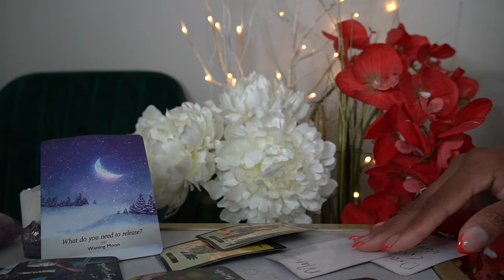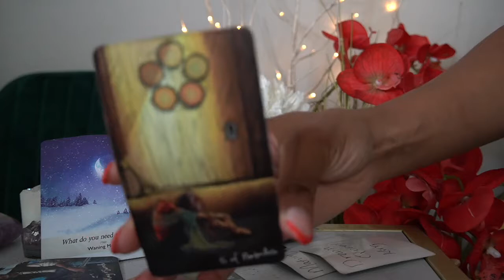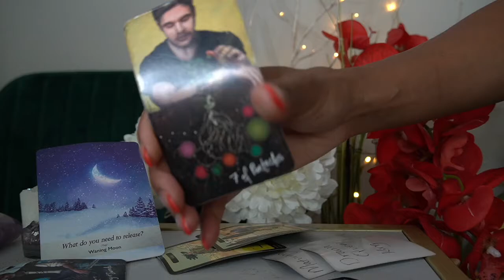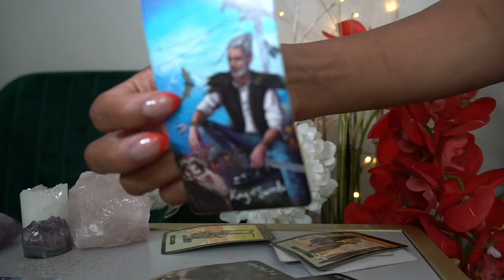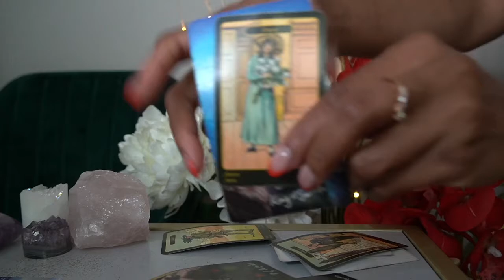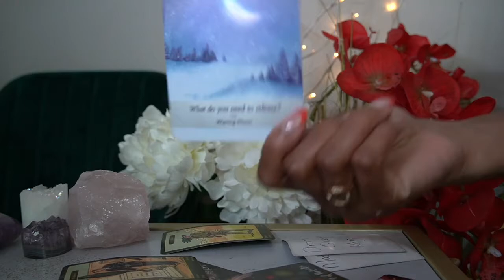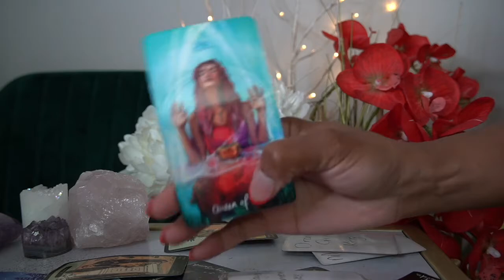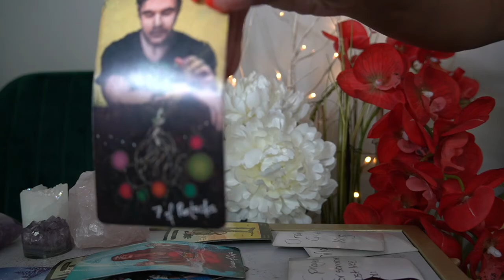VIRGO WEEKLY JUN 21' 21 TAKE ALL “MIXED MESSAGES” AS A FIRM, “NO”!